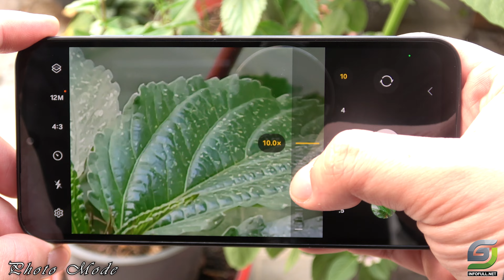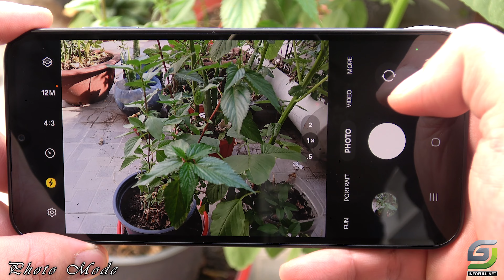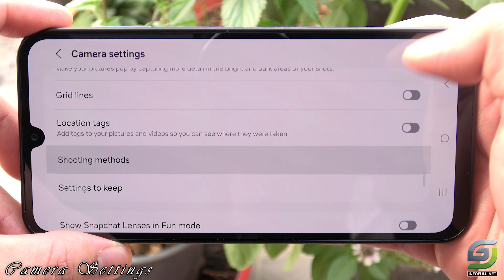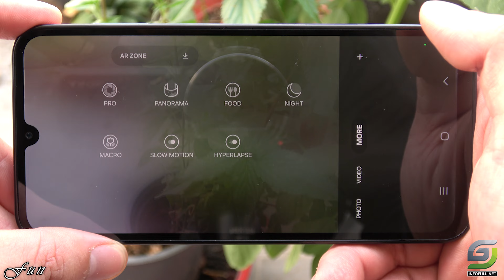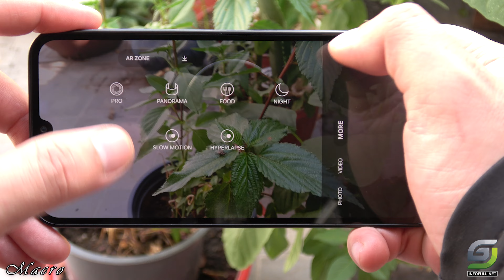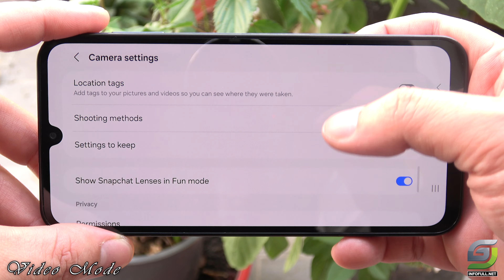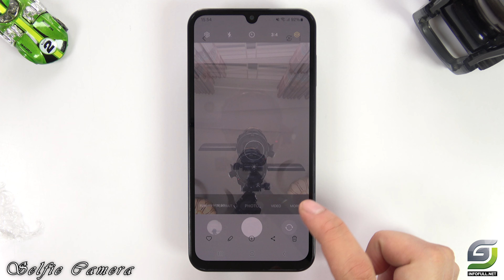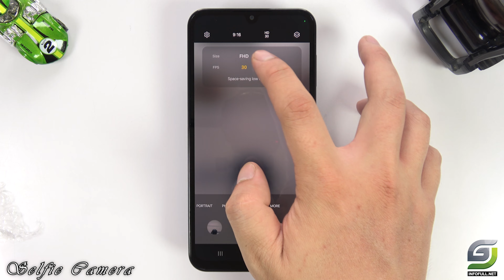Samsung Galaxy M15 test Camera full Features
Samsung Galaxy M15 test Camera full Features with 50MP, Portrait, Night Mode, Video and More

Samsung M15 Camera Specs
Main camera
Triple 50 MP, f/1.8, (wide), AF
5 MP, f/2.2, (ultrawide)
2 MP, f/2.4, (macro)
Selfie camera
Single 13 MP, f/2.0, (wide)
Video 1080p@30fps

Samsung Galaxy M15 Spectification
Display: Super AMOLED 6.5" Full HD+
OS: Android 14
CPU: MediaTek Dimensity 6100+
RAM: 6 GB
Storage: 128 GB
Battery: 6000 mAh 25 W